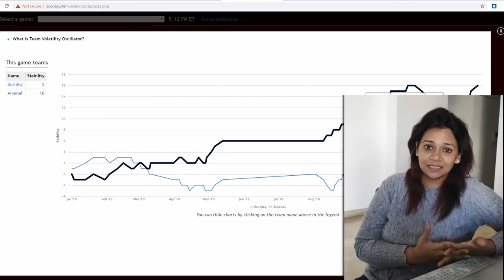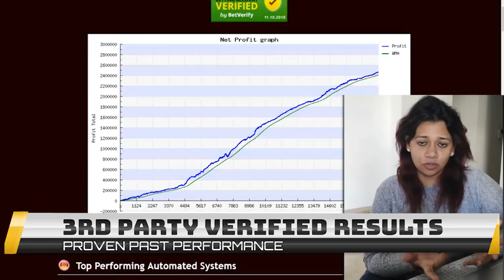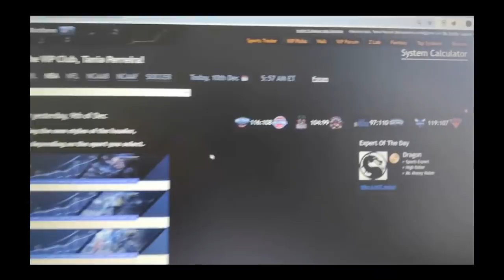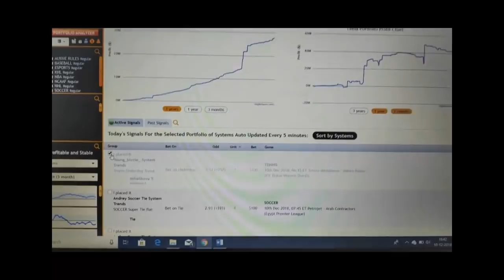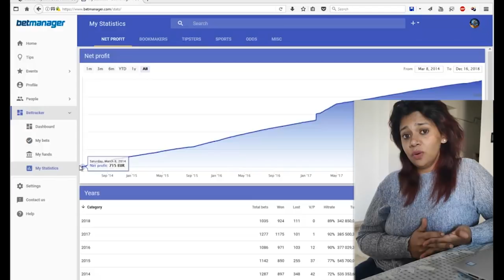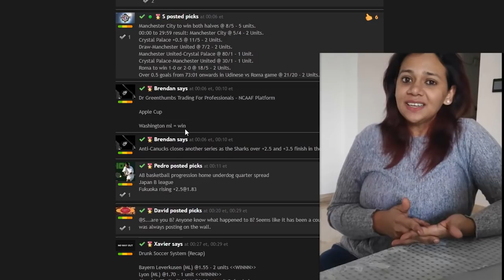Tania's Case Study. From newbie to $5500 profit using Zcode System sports picks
Betting sports
Zcode secrets
Zcode cost
Zcode pricing
codesystem review
tips to sports betting nba
sports betting
sportsbetting winning systems
z code
sports picks
sports betting
bet on sports
football picks
football system
basketball system
basketball picks
free picks